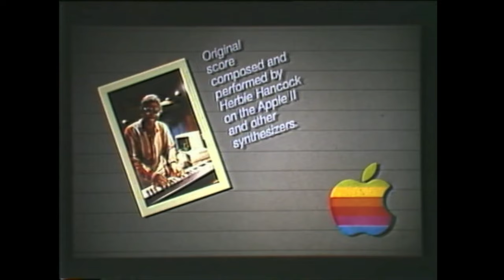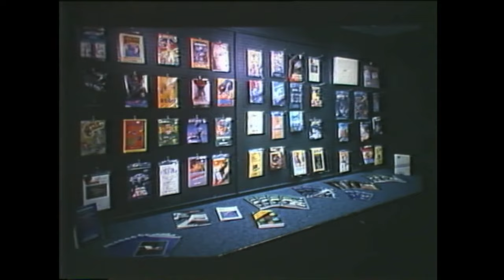Apple The Competitive Edge | Rare apple Tape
Another rare Apple video I took from a U-matic tape.